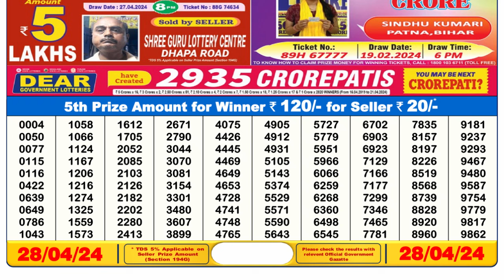Dear Lottery Sambad 6pm today 28.04.24 Nagaland State Lottery Result